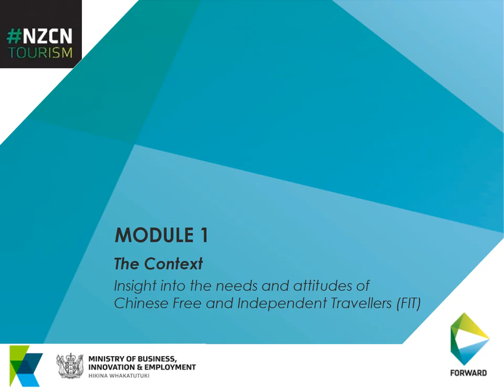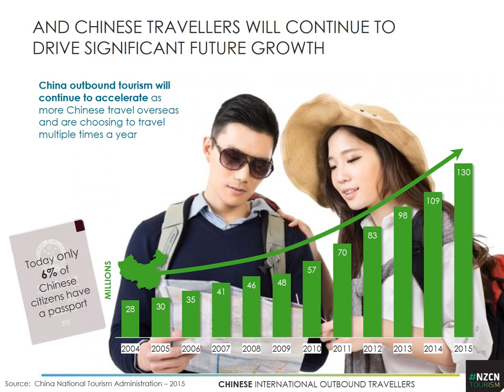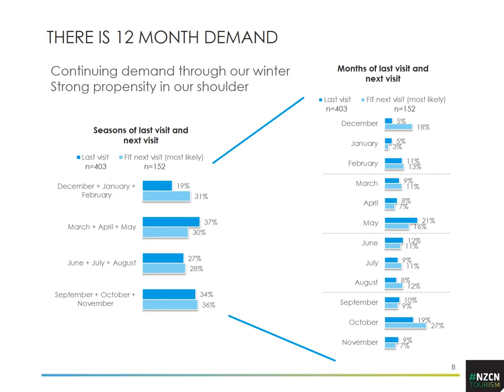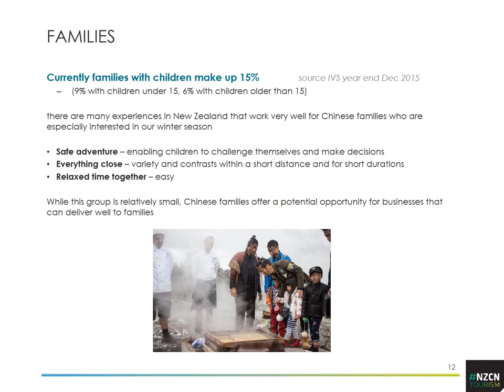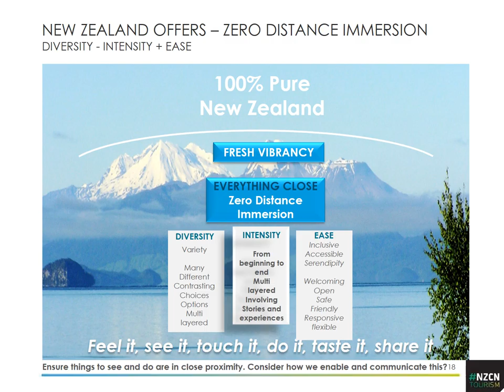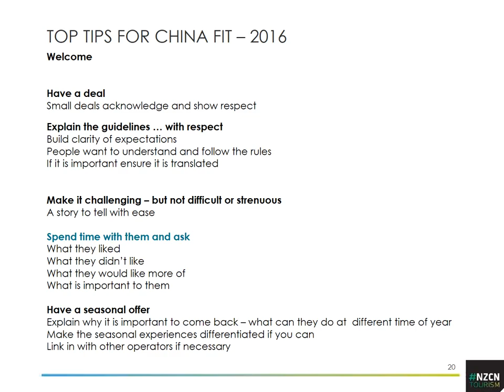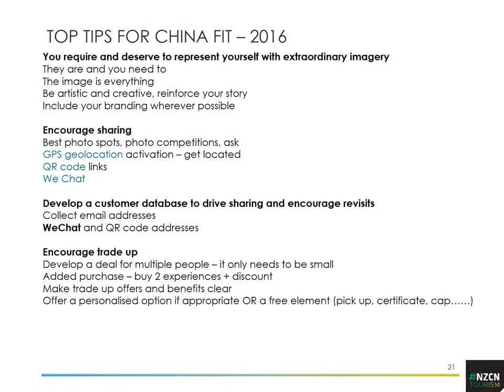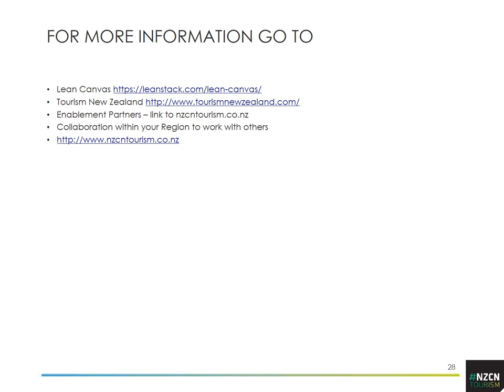NZCN Module 1 Context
This webinar provides insight into the rapidly evolving Chinese Free and Independent Travellers (FIT) market, outlining key segments to enable you to identify target audiences for your services.